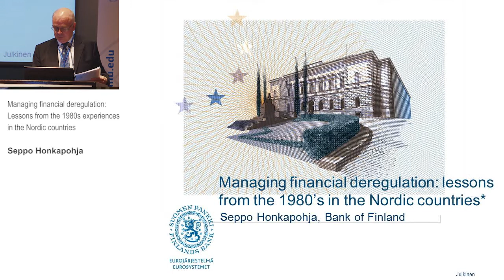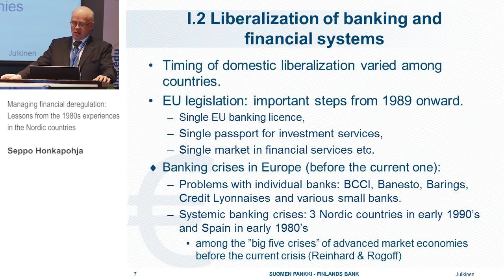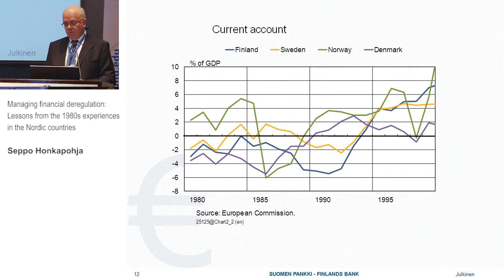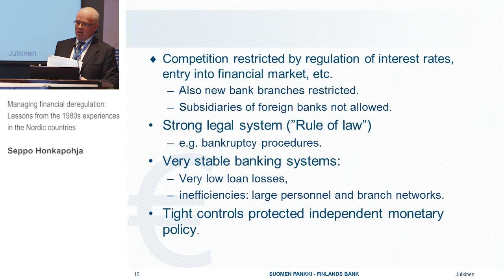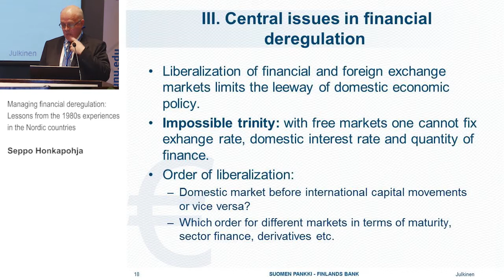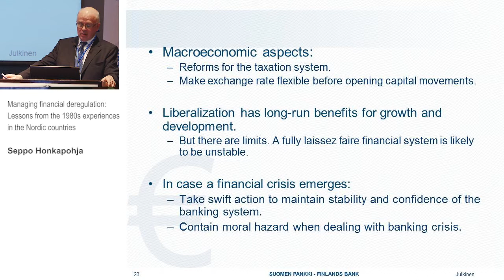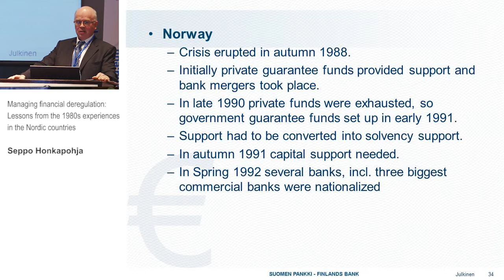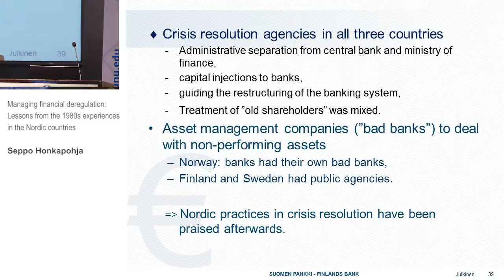TIS Conference - Managing financial deregulation (Plenary 3)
Plenary 3

Managing financial deregulation: Lessons from the 1980s experiences in the Nordic countries
Seppo Honkapohja